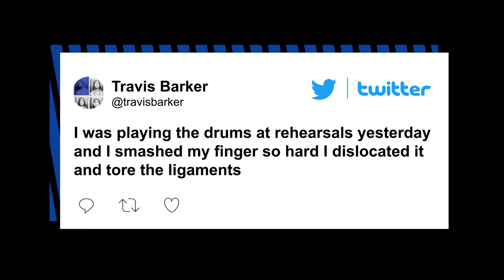Travis Barker shares gnarly photo of dislocated finger before Blink-182 tour | Page Six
Travis Barker revealed he suffered a nasty injury just weeks before Blink-182 launches its reunion tour.

The drummer, 47, showed off his twisted, misshapen ring finger on his left hand Tuesday on his Instagram Story.

“F–k,” he captioned the gnarly black-and-white photo.